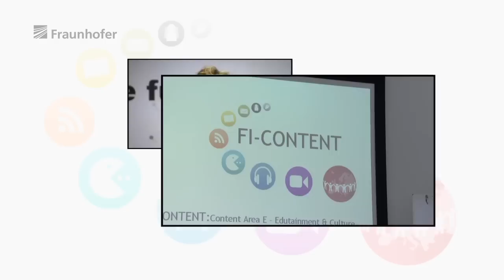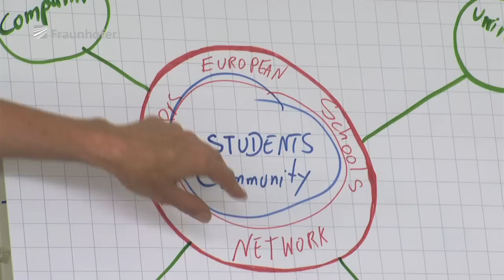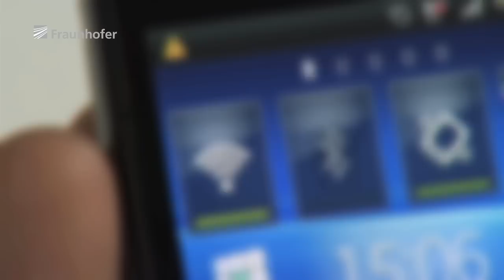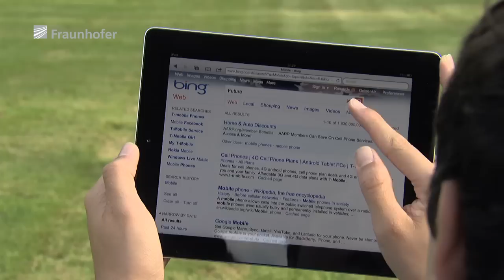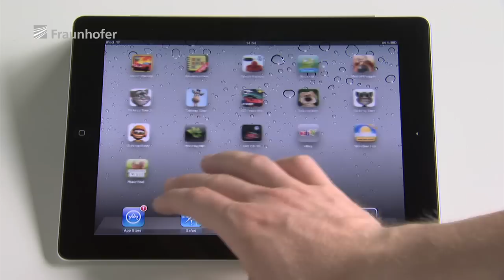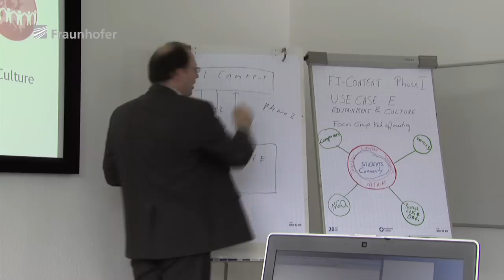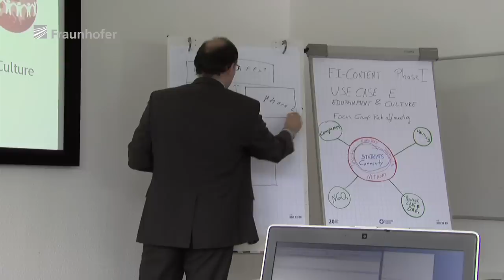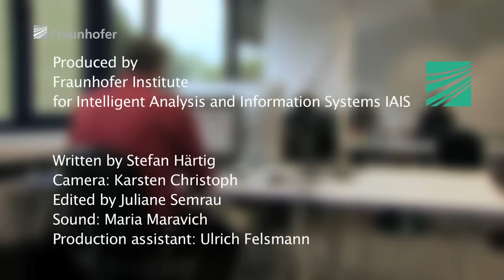Future Internet - FI-CONTENT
Future media Internet for large scale CONTent experimENTation

This project  transforms the perception of, and possibilities for, the next generation Internet.
It addresses the FI Content Usage Call in a number of innovative, practical and useful ways. With inputs from 5 important content areas, spanning future uses of AV, games, Web, metadata and user created content, demonstrating usage beyond current state of the art.
The working consortium includes major content providers, games companies, hardware vendors, network operators, broadcasters, research institutes and academia to propose a number of novel and inventive scenarios for new forms of content use in the future Internet.